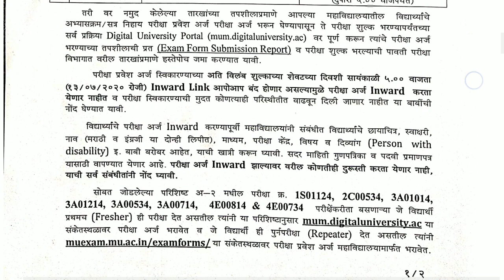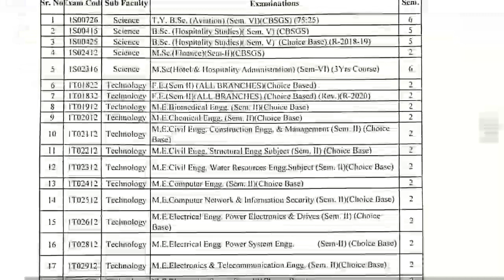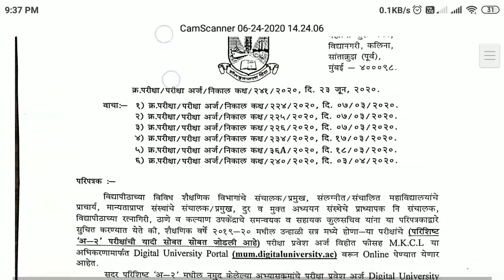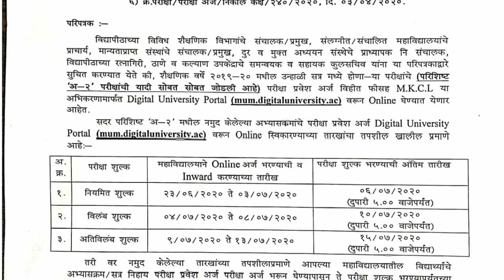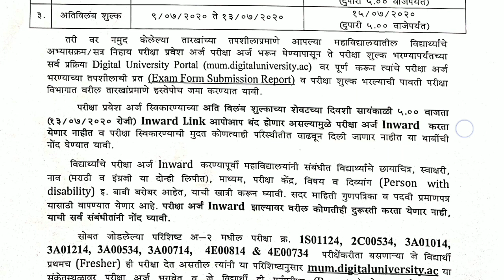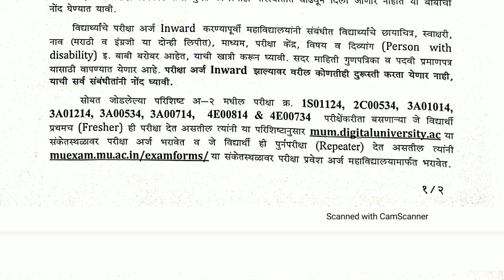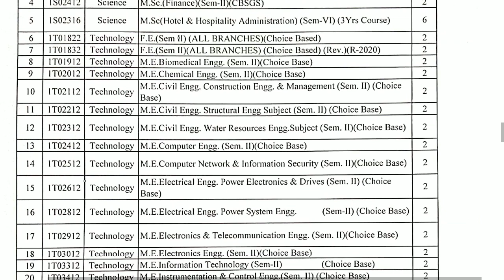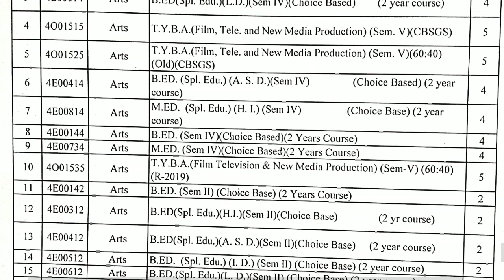mumbai University exam related news 24 Jun 2020